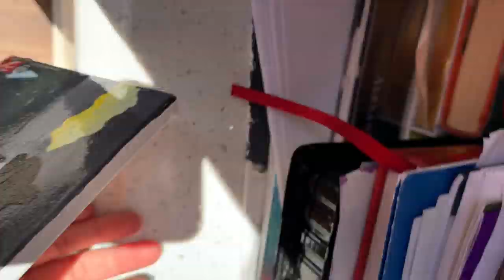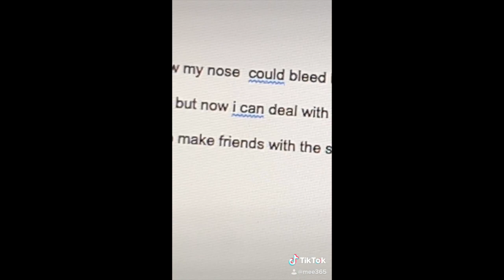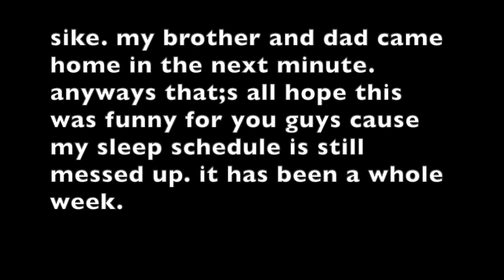insomnia vibes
so i pulled an all nighter